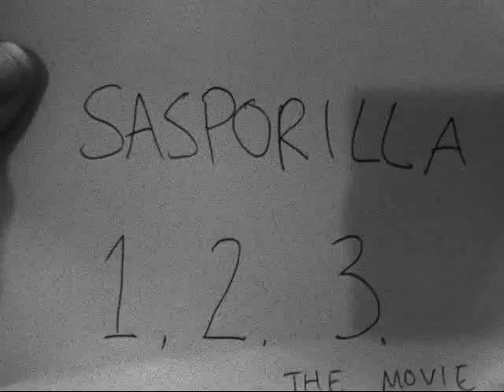Sasporilla 123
A LOLaLOLaLOLZORGlolz film